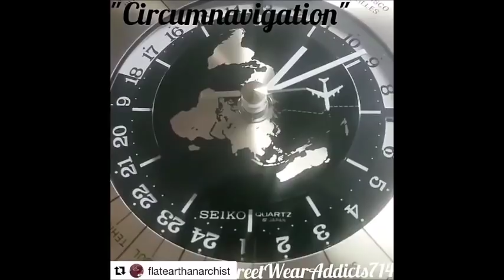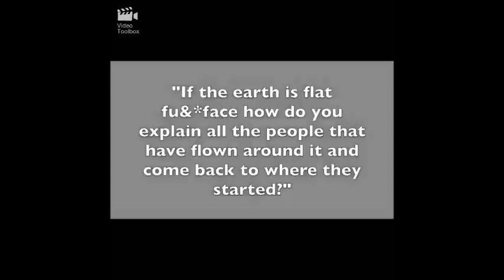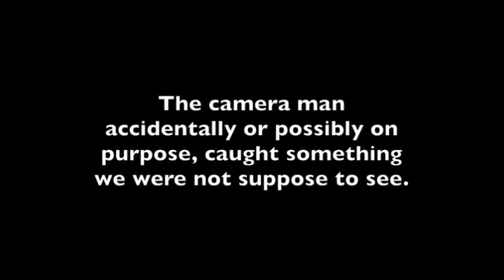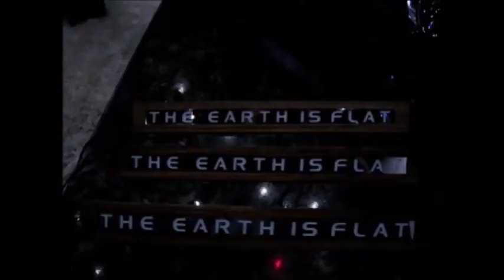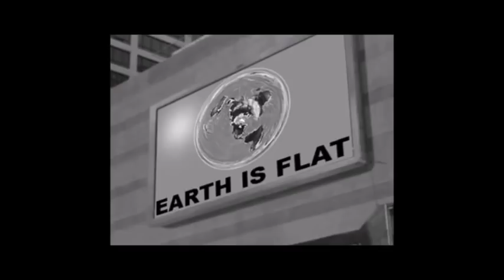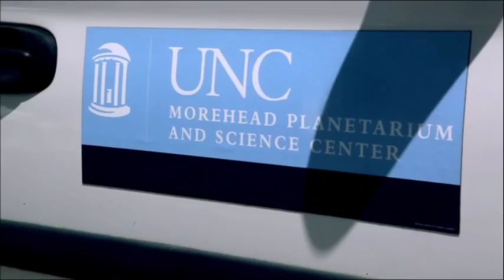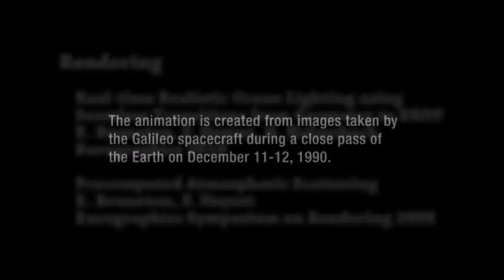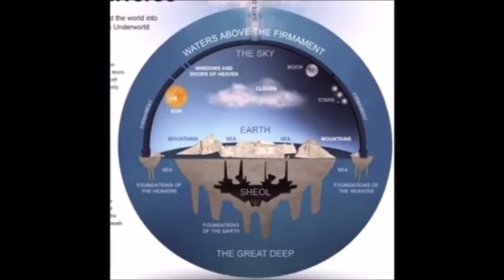Flat Earth Q&A Emails 82 - Mark Sargent ✅